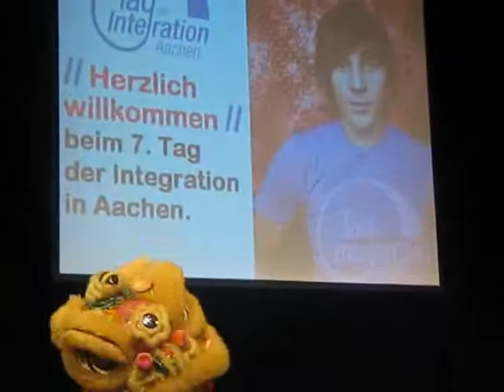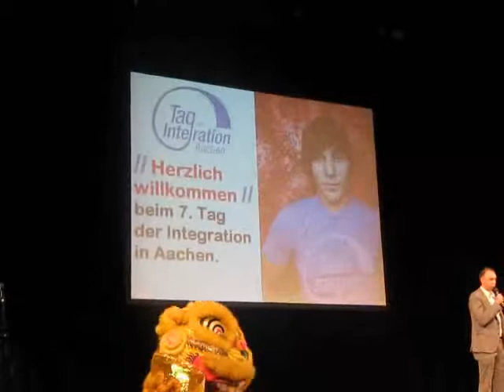2013 09 22 Aachen 11:31 Eröffnung des Tages der Integration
Tag der Integration im Eurogress
1. Eröffnung